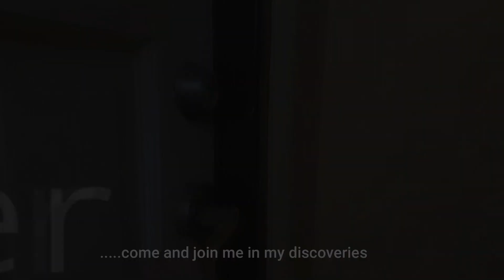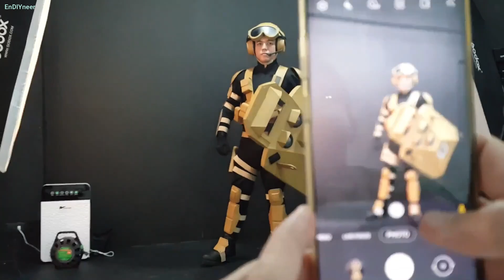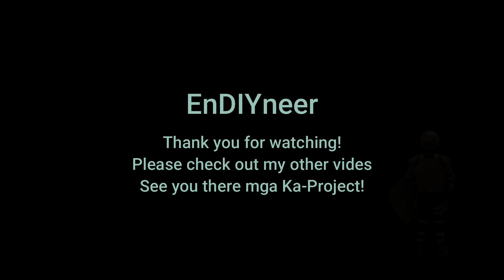MY SON’S COSPLAY PHOTOSHOOT – BLITZ ELITE PANZERSTARKE – RAINBOW SIX SIEGE [Tagalog]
I was surprised that my son commissioned a costume of his favorite video game character!
In this video, we refit and did a few adjustments to the costume as well as the photo shoot day itself.

Photos taken and edited by Ron Dela Cruz from Royal Wonderland

Rainbow Six Siege
Blitz Elite skin
Blitz Panzerstarke
Cosplay
Costume alterations and adjustments
Elmer's glue
Bostik rugby
Bostik contact cement
Contact cement
Do it yourself
Repair it yourself
Engineer or EnDIYneer
Handyman and Engineer
Ka-project

I also have a variety of other videos that showcase home improvements, appliance repairs, 'MacGyver-ism', creative ideas, simple innovations, as well as my new discoveries.